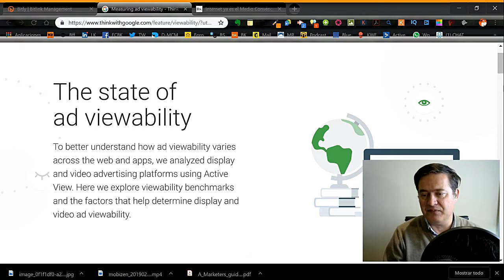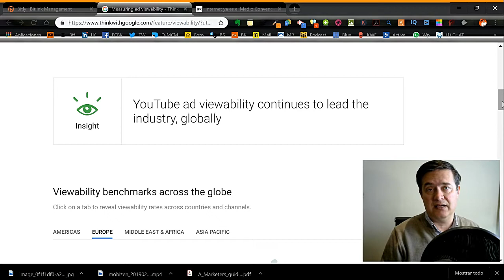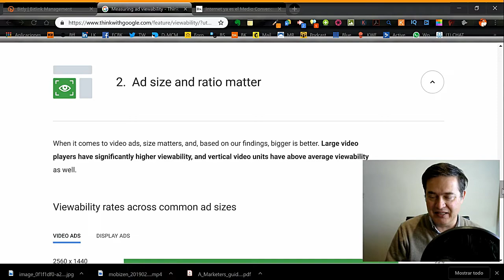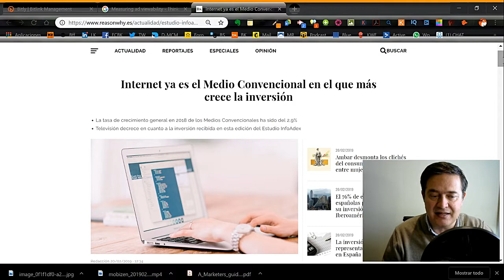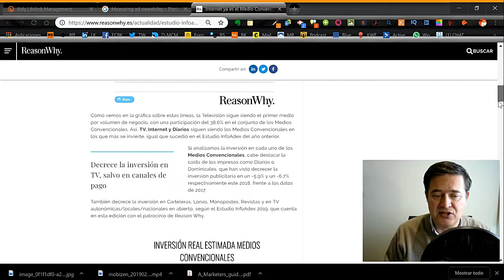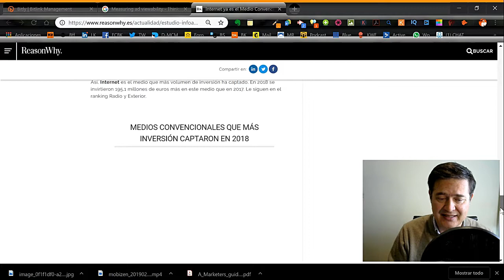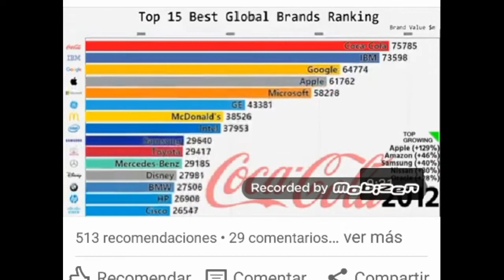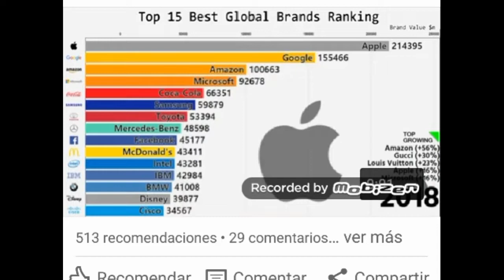🔺Qué tendencias tendrán más visibilidad en la red en 2019🔺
Actualidad en Marketing sobre tendencias, inversión publicitaria y otras noticias interesantes .